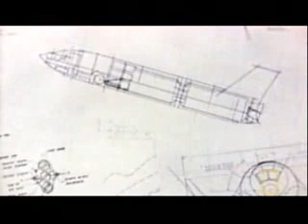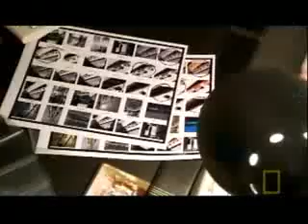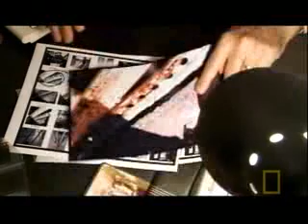Challenger: The Untold Story Part 3 of 10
A Lone Morton Thiokol Engineer tried to convince NASA and Thiokol management that their booster rocket is flawed. Both NASA and Thiokol ignore his warnings.The next day The Space Shuttle Challenger explodes over Florida and the Rogers Commission is formed to find out what exactly happened.